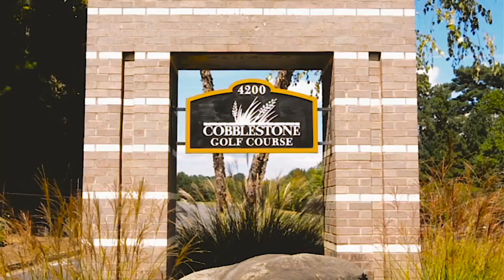The Legacy at Walton Overlook and The Legacy at Walton Park in Acworth, GA